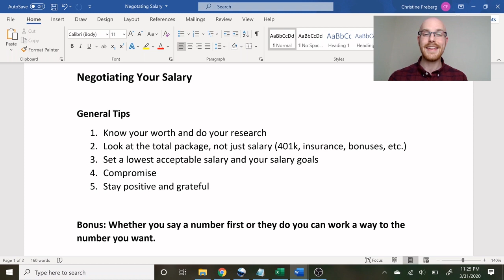Data Analyst Interviews | Salary Negotiation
This video is to help walk through what you can expect in terms of salary negotiation and some typical scenarios/questions you may encounter.